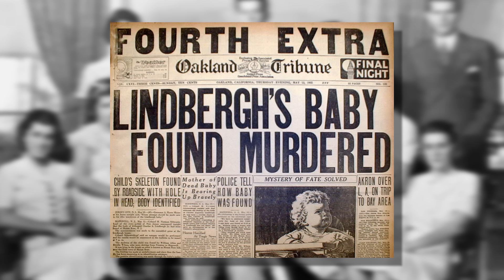The Tragic Story of The 'Hidden Kennedy' | Rosemary Kennedy, Forced to Have a Lobotomy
We all know the tragic stories of John F. Kennedy and Robert F. Kennedy but surprisingly few know the story Rosemary Kennedy, the 'secret' Kennedy sister who seemed to have it all but was forced by her father to have a lobotomy and then was hidden away from the world.

Her mother, Rose was forced to delay giving birth to her with her nurse even pushing Rosemary's head back into her mothers birth canal. This action would have a profound effect on Rosemary's life. It stopped the new born from getting enough oxygen, causing damage to her brain.

This manifested in Rosemary being slower to walk, slower to talk and doing poorly in school. She was a happy and vibrant child but this wasn't enough for her father who demanded much of all his children.